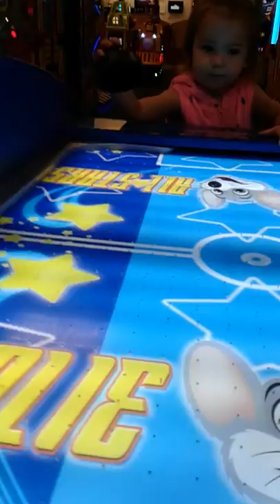Baby having fun at Chucky cheese